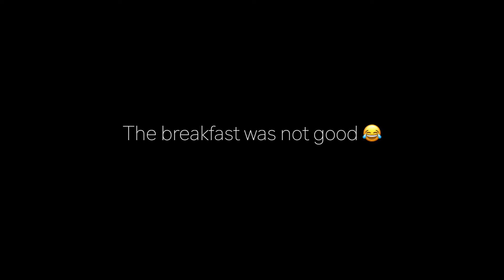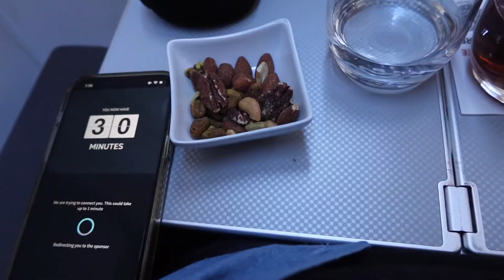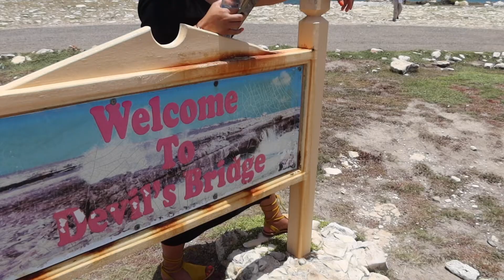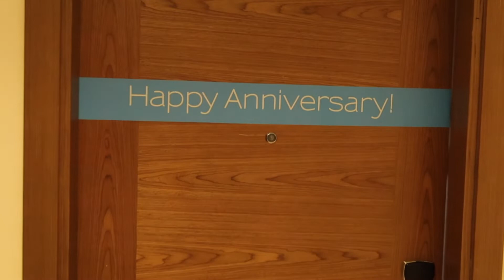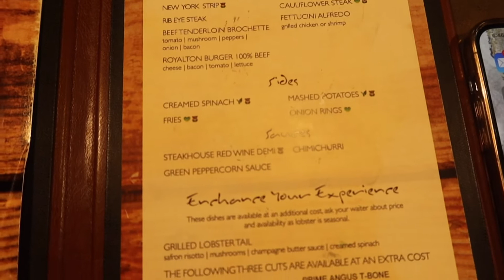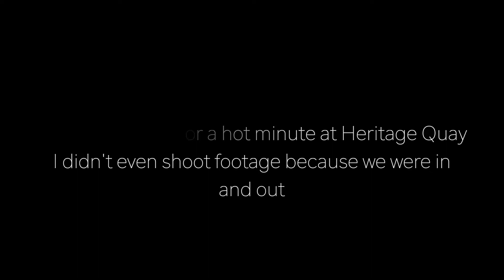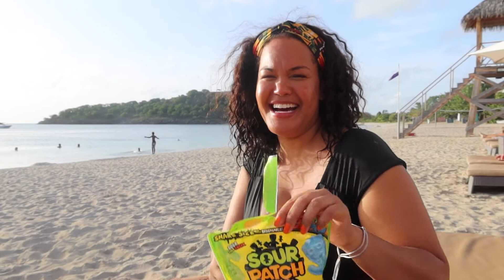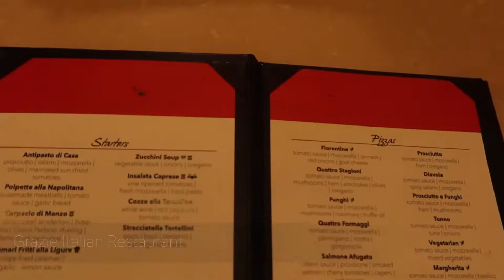Antigua 2022 Vlog Part 1: Royalton All-Inclusive Resort, Island Tour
Hey yall! I took a trip to Antigua with my family and vlogged about it! We stayed at the Royalton Antigua, a Marriott All-Inclusive Resort.

Thanks for visiting The GlamRoom! I’m so happy you’re here!

Are you a part of the GlamFam? We hit 1k but let's keep it going!

FAQ’s
Name: Duana (Pronounced like Duane with an A)
Age: 36
Height: 6’2
Origin: NYC
Current Location: Nashville, TN
Ethnicity: Caribbean American
What camera do you use? Canon 800D/iPhone 12 Pro Max

Hey y'all, it’s Duana aka Glamazon1026! I specialize in beauty content, mainly makeup and hair, but I also dabble in lifestyle, travel, and German Shepherd Dog content. My main goal of this channel is to make beauty accessible to women, especially Black women, who thought it was out of their reach. I love breaking down the steps to create glamorous looks that anyone can replicate! Thank you for sharing this journey with me!